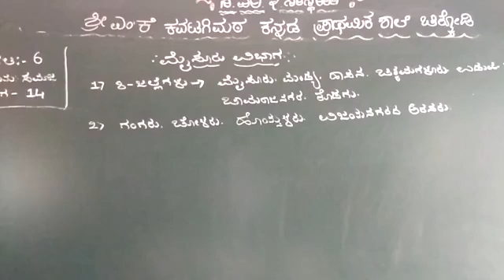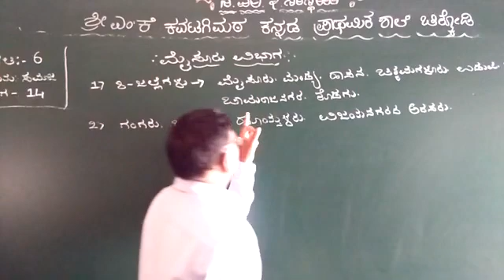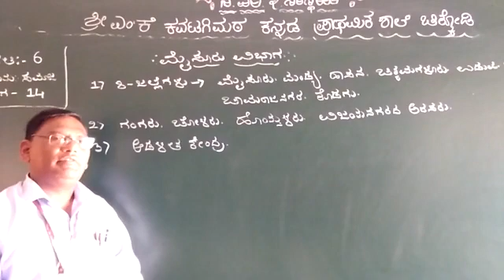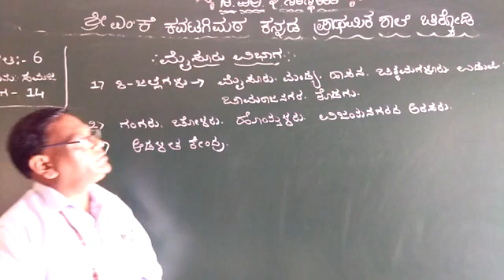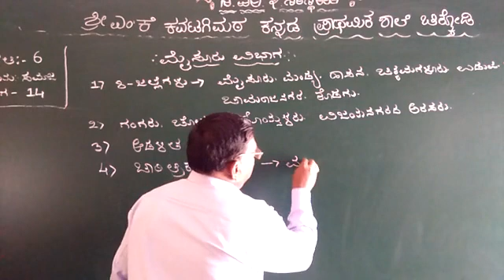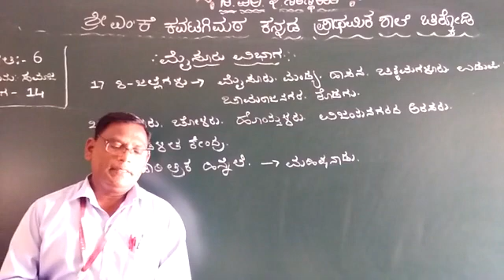MKK 6th ss less 2 Namm karnatak part 14